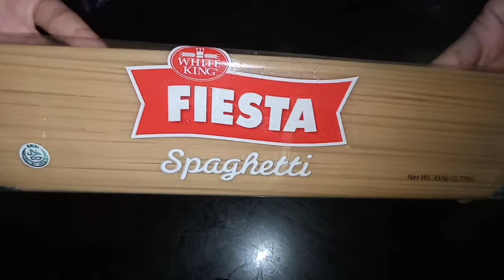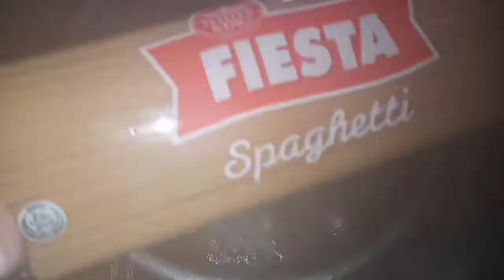Home made Creamy Chessy Spaghetti 🍝😘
Ingredients :

½ Tsp. Salt
½ Tsp. Pepper
4 cloves garlic
1 Medium size onion
¼ kg. Ground pork
7 pcs. Hotdog (Sliced)
5 pcs. Ham (Squared)
500 grams. Sweet style Spaghetti sauce
350 grams. Spaghetti pasta
1 cup Pasta stock
1 bar of cheese
¼ Can Condence milk